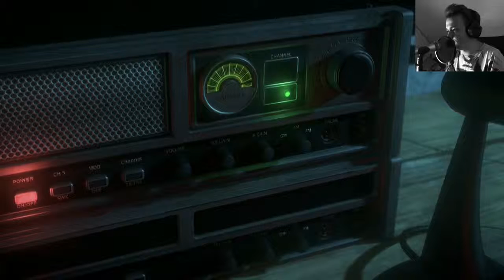UNTIL DAWN #14 - AM ABGRUND ★ Let's Play Until Dawn[GER/PS4]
"UNTIL DAWN"
Horrorspiel aus dem Hause Sony (2015)